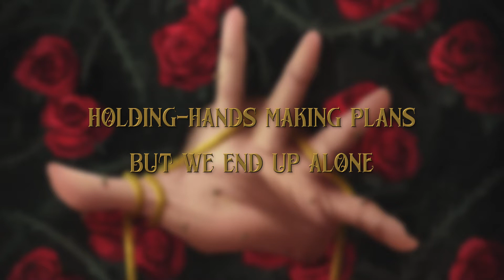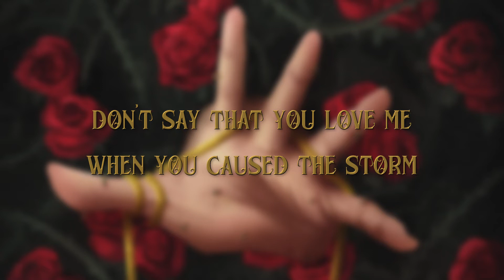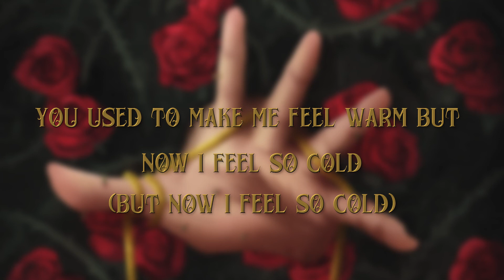Iván Poza - Roses & Thorns (Official Lyric Video)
Singer & Producer: Iván Poza
Writer & Co-Producer: Jessica Poza

Lyrics:

I'm trapped by your
Roses and thorns
Roses and thorns
Holding-hands, making plans
But we end up alone
We end up alone

Roses and thorns
Roses and thorns
Don't say that you miss me and
Cry on the phone

Cause I'm so done,
With your old ways
The person you became
Is driving me insane

Our love was the sweetest lie
You used to make me feel warm
But now I feel so cold

Roses and thorns
Roses and thorns
I knelt before your throne
Made of fake gold

Roses and thorns
Roses and thorns
Don't say that you love me when
You caused the storm
Caused the storm

My heart goes back to you
But you broke it in two
You broke it in two
All the pain we went through
Was it worth it to you?
Worth it to you

And maybe you won
What I had lost is forever gone
(Is forever gone)

Roses and thorns
Roses and thorns
Holding-hands, making plans